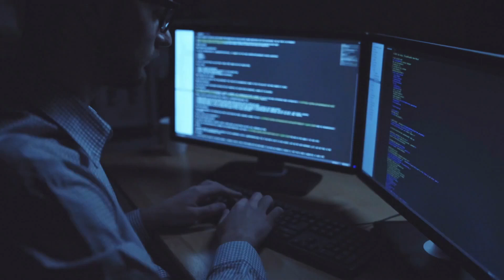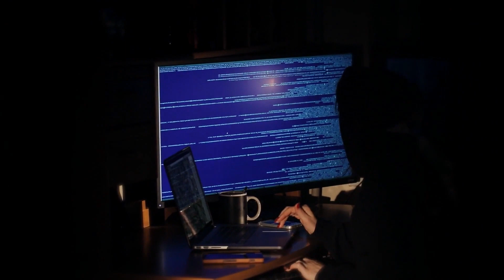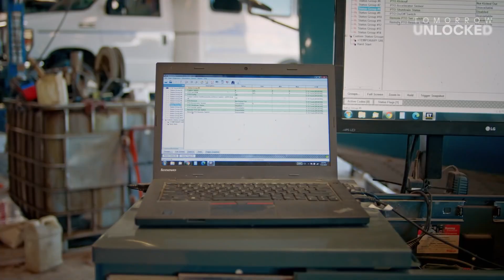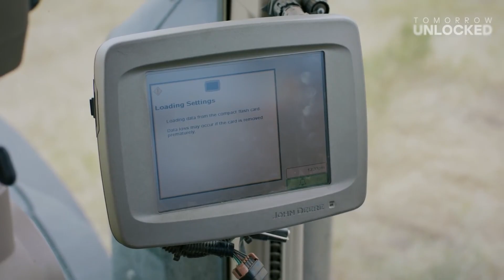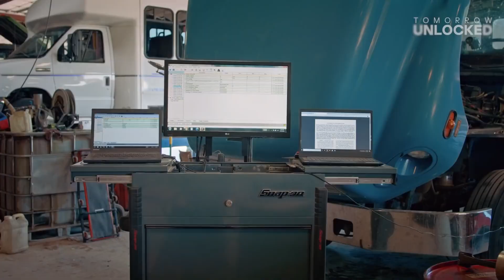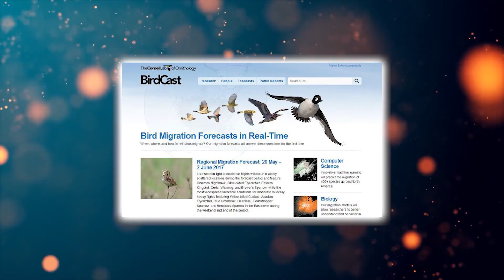What The John Deere Tractor HACK Means For Food Supply..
Welcome back to Down On The Farm. Today on this channel, we are going to highlight the John Deere tractor hack that reveals food supply vulnerable to cyber attacks. Who would have thought that a video game can be installed in a tractor?

Well, we are referring to the Australian security researcher Sick Codes that was able to hack the John Deere 424 tractor display and install it with a DOOM video game! Check this video out for more about John Deere tractor hack reveals food supply vulnerable to cyber attacks.